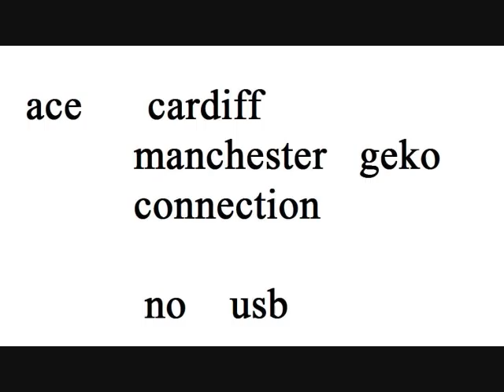basicace ft geko cardiff manchester connection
ohhhh my dayzzzz neww mixtapes song  ace gekoo